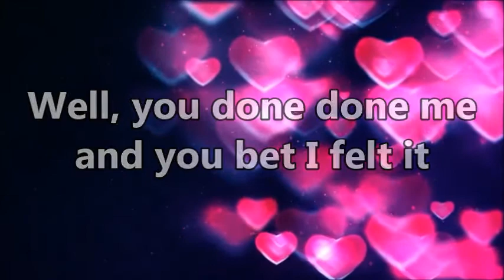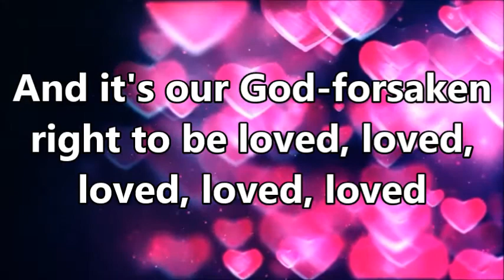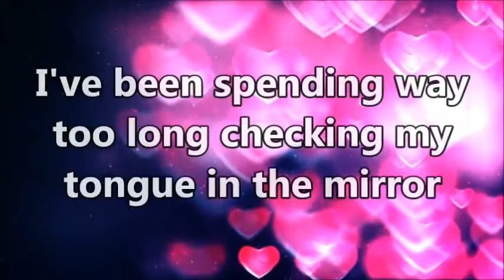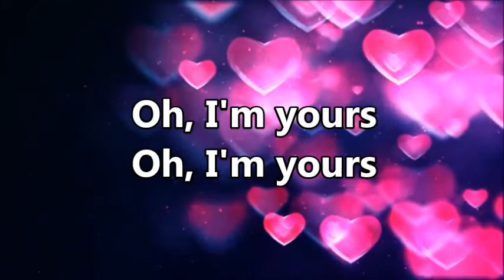I'm Yours - Jason Mraz (Lyric Video) Prosperity Music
Lyrics video for "I'm Yours" by Jason Mraz

Lyrics: I'm Yours - Jason Mraz

I'm yours.

I'm sure.
I'm yours.

Do you want to come on, scooch on over closer, dear

I'm yours.

I'm yours.

Prosperity Music (Lyric Video) (Lyric Music)